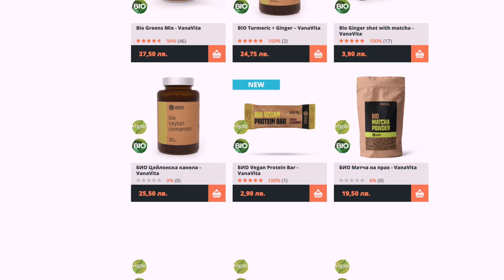ЕЛАТЕ ДА ИГРАЕМ НА МОНОПОЛИ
В днешното видео ще е малко по-необичайно, по-дълго и ще има повече караници😅

Канала на Йоана: @YoanaKodzhabasheva